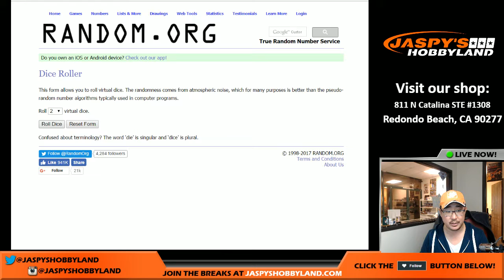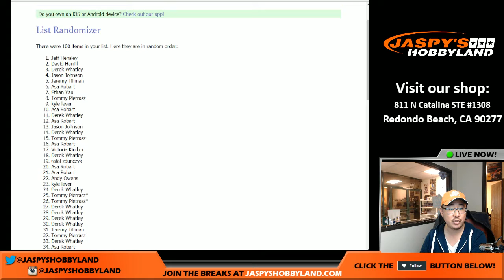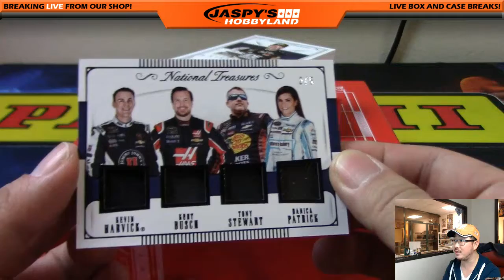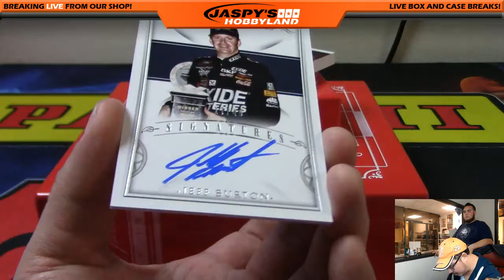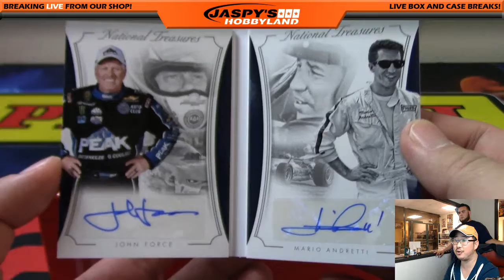01/10/17 [1Box RANDOM NUMBER] #4 - 2016 Panini National Treasures NASCAR (Racing)